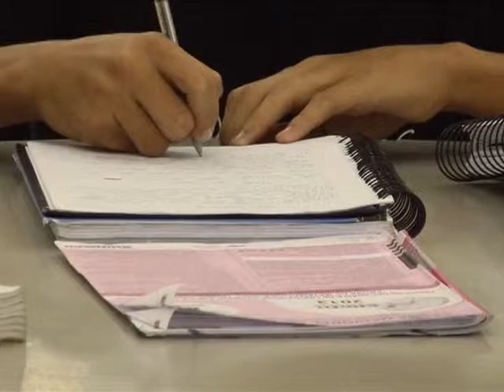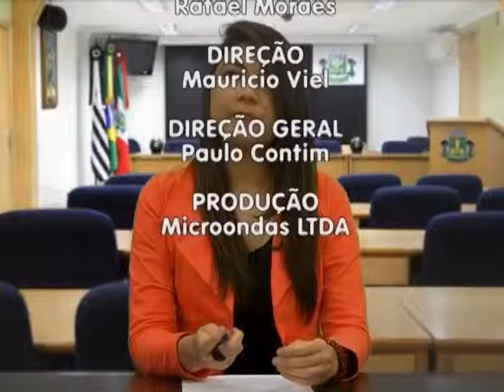Câmara Noticias Edição 11/07/2014